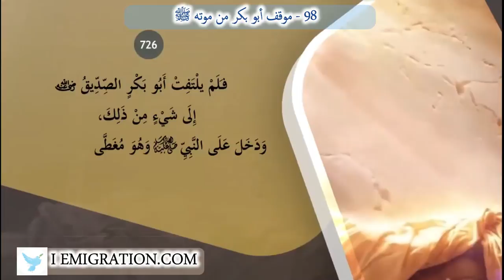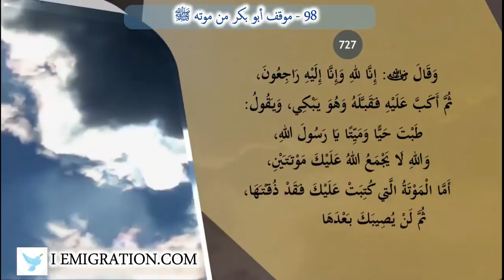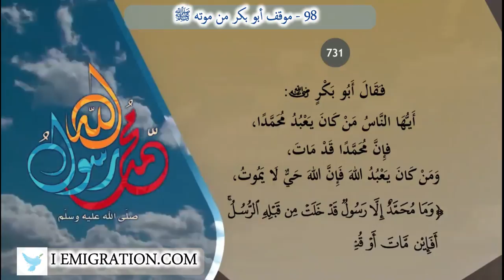98 موقف أبو بكر من موته ﷺ